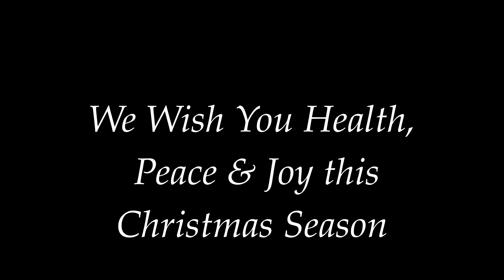A Virtual Christmas Card 2020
A Choral Arts Ensemble Virtual Christmas Card 2020

Many thanks to the friends of Choral Arts Ensemble for your support during this unusual 2020 – 2021 Season!  We hope you enjoy these photo greetings, poems, videos, and songs as part of your personal Christmas Celebration this year.

Our album All Is Bright - More Christmas at Assisi is available via download or as a CD

Credits:
Once in Royal David’s City by Daniel Kallman – All Is Bright CD
Evermore* by Philip Lawson
Sing We Now of Christmas* – French Carol, arr. by Fred Prentice
Still, Still, Still* – Austrian Carol, arr. Norman Luboff - All Is Bright CD
Jingle, Bells by James Pierpont, arr. G. Langford – All Is Bright CD
Shepherd’s Pipe Carol* – John Rutter
Stille Nacht – Franz Gruber, arr. Rick Kvam – All Is Bright CD

Assisi Heights photos used with permission.